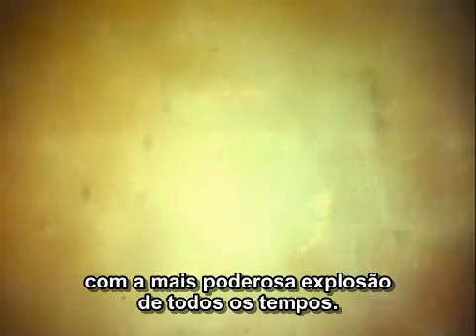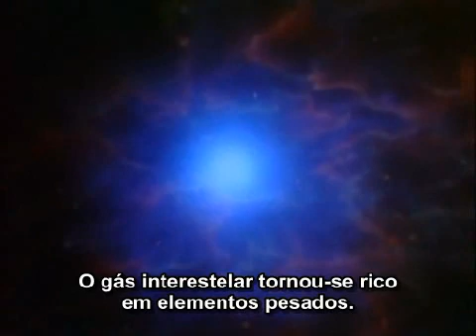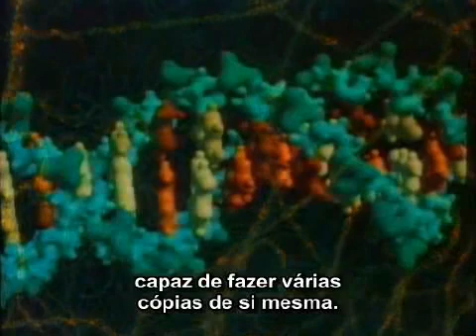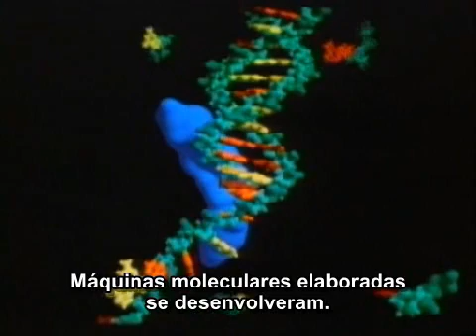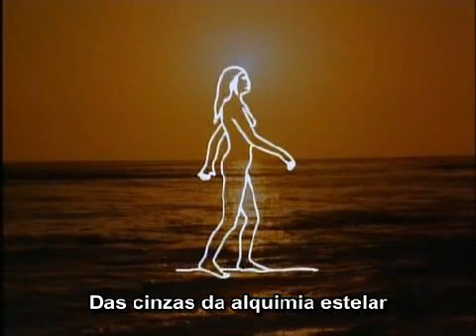COSMOS - Origem da Vida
Um breve vídeo contando a origem da vida.